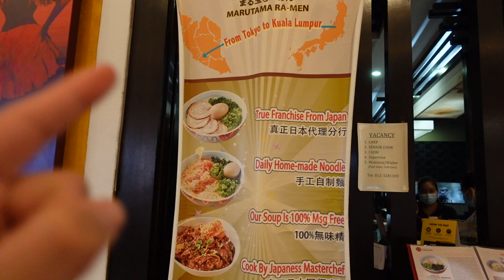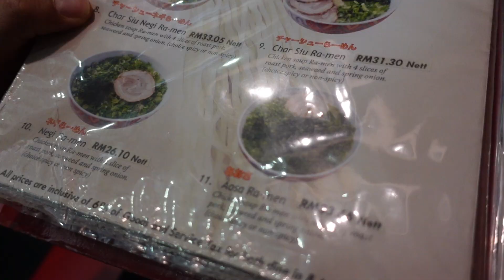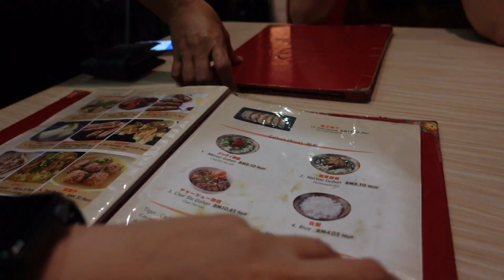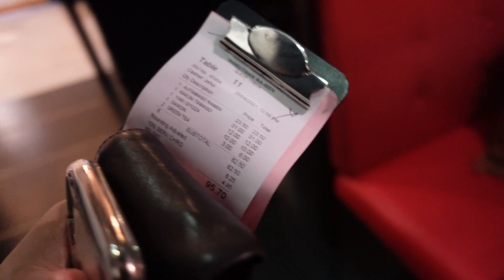VLOG 406 - UNDERRATED SUBANG RAMEN @MARUTAMA, EMPIRE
Time stamps:
00:00 – Hook & Intro
00:32 – Storefront
00:50 – Menu & ordering food
02:59 - First impressions of our order
03:23 – Soup test
04:33 – Noodle test
04:54 – Chashu test
05:15 – Kakuni test
06:11 – Daikon test
06:33 – Egg test
07:21 – Gyoza test
08:48 - Damage
09:09 – Final thoughts